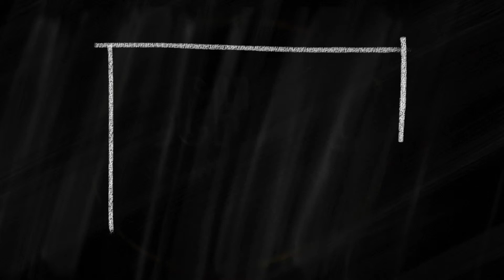K-12 Security Solutions from Medeco